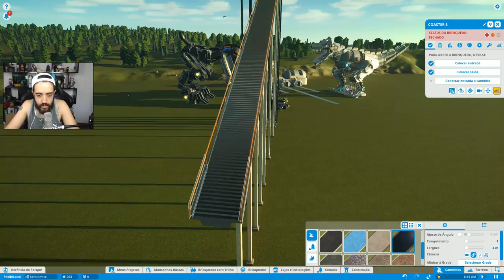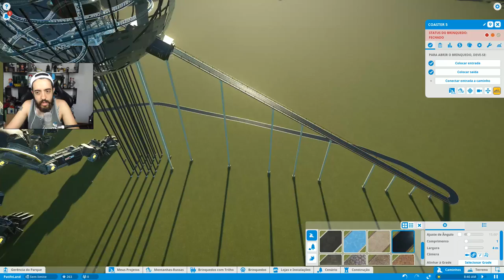OS BRINQUEDOS MAIS INCRÍVEIS DO PLANET COASTER! TEM ATÉ A ESTRELA DA MORTE!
Nesse vídeo de PLANET COASTER vamos começar nosso PARQUE SANDBOX pra testar tudo de mais incrível!

Curta a melhor página do FACE de GTA V:
Valeeu!